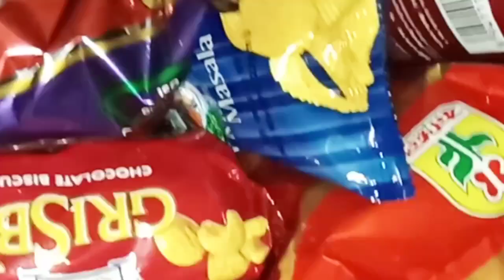বড় আপুর বাড়ি শখের বশে বেড়াতে গিয়ে কি হলো।